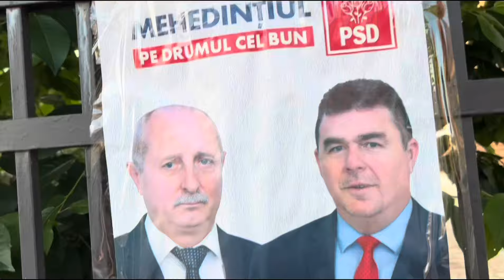Fani Stă de vorbă cu nepoții lui